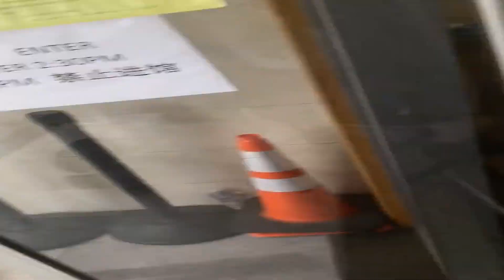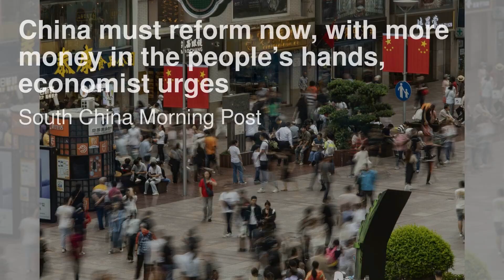突发現場視頻：駕車撞進中国驻舊金山總领事馆內，司機被警衛抓住時說：中共在哪裡？中国必须立即进行改革，让人民手中有更多的钱；碧桂园发出违约信号，因销售暴跌而聘请顾问；以色列为一场不同的战争做好了准备